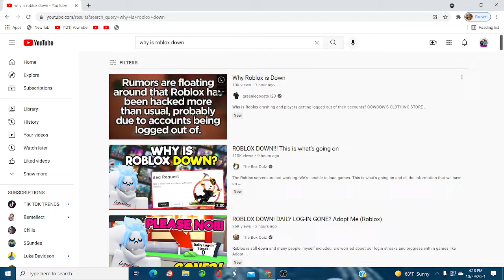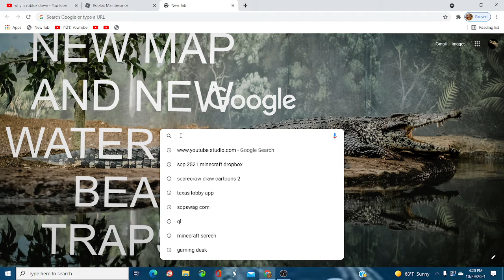WHY IS ROBLOX DOWN!!!!!!!!!!!!!!!!!!!!!!!!!!!!!!!!!!!!!!!!!!! :( 😭😭😭😭😭😭😭😭😭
fix this right now!